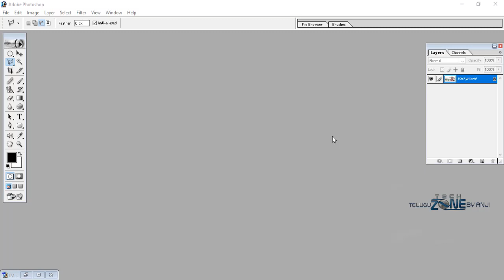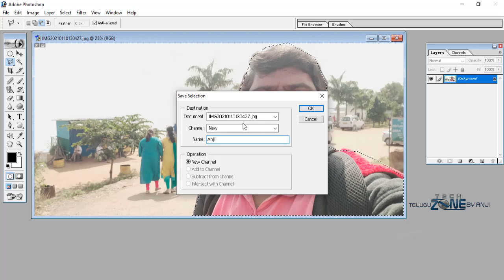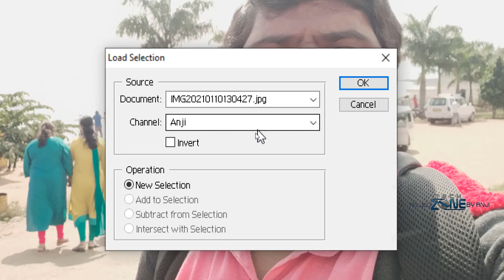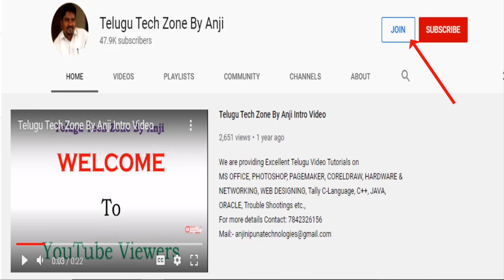#10 || Save Selection and Load Selection options in Select Menu In Photoshop 7.0 In Telugu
How to use Load and Save Selection In Select Menu In Photoshop In Telugu,
How To Save selection area in Photoshop In Telugu.
Photoshop 7.0 Tips and Tricks In Telugu.